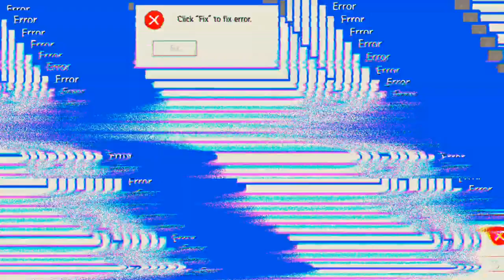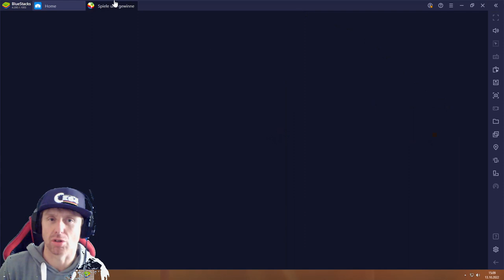Global City #13.10 JndT (BlueStacks)